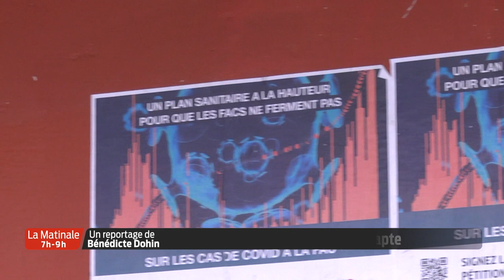La Matinale | Le JT | Mercredi 7 Octobre